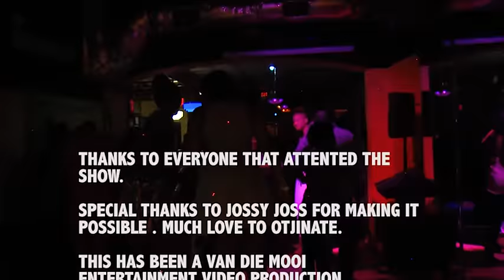JOSSY JOSS & OTJINATE WASHINGTON DC 2015 {VDM Ent}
Produced & Directed by : Mauritz Goaiseb
Van Die Mooi Entertainment Studio's
  2015
Washington DC.